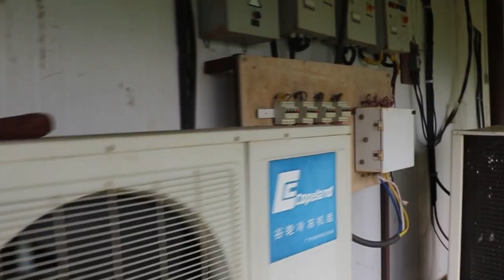शंकर पोख्रेल ले उद्घाटन गरेको केही दिन मै भत्किएको करोडौं को घर